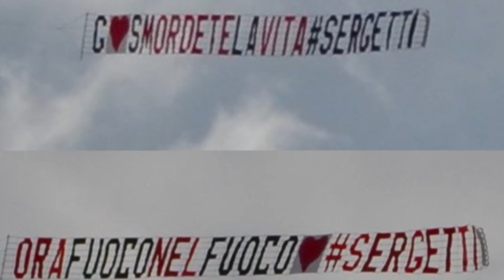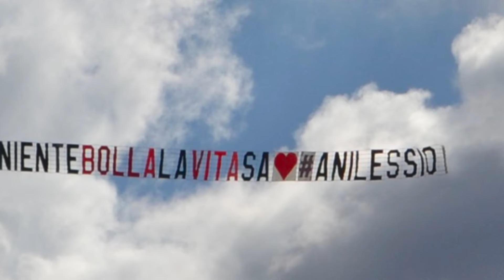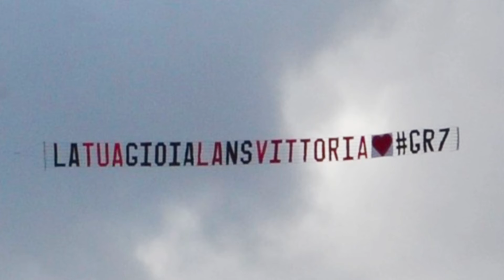🚨 ALFONSO SIGNORINI MERAVIGLIATO DAI MESSAGGI AEREI PER I CONCORRENTI DEL GF: "STATE SCHERZANDO?" 🛩️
Durante la notte, Anita e Alessio hanno avuto la loro prima discussione a causa di una battuta scherzosa. Nel frattempo, gli inquilini ricevono messaggi di sostegno tramite aerei, che portano gioia e gratitudine in Casa.

🌟🎥💫 Benvenuti su GossipMania TV! Siamo qui per portarti tutte le ultime e piccanti notizie dal mondo dello spettacolo italiano. 🌟 Unisciti a noi mentre esploriamo gli intrighi dietro le quinte delle celebrità italiane, con interviste esclusive, retroscena intriganti e curiosità imperdibili. La mania del gossip ti aspetta qui su GossipMania TV! 💖🎬🔥
Benvenuti su Gossip Mania TV!
ALFONSO SIGNORINI MERAVIGLIATO DAI MESSAGGI AEREI PER I CONCORRENTI DEL GF: "MA STATE SCHERZANDO?"
Durante la notte, Anita e Alessio hanno avuto la loro prima discussione, scaturita da una battuta scherzosa fatta dalla ragazza che non è stata ben accolta dall'allenatore. Anita, divertendosi con le amiche nella Suite, ha scherzosamente riportato alcuni apprezzamenti sui ballerini, pensando che Alessio potesse provare un briciolo di gelosia. Tuttavia, Alessio, in Sauna, ha chiarito con Paolo di non essere geloso, ma di preferire una maggiore fiducia tra loro, senza coinvolgere gli altri concorrenti.
La situazione ha portato ad una discussione tra Anita e Alessio, dove il ragazzo ha espresso il suo disappunto per il comportamento della ragazza, che non ha gradito. Nonostante Anita abbia cercato di chiarire la situazione, Alessio ha preferito evitare una prolungata discussione per non compromettere il loro rapporto.
Nel frattempo, a sorpresa, arrivano degli aerei con messaggi di sostegno per vari inquilini della Casa. Per Paolo e Letizia, un dolce messaggio da parte dei loro fan, il cui sostegno è stato fondamentale per loro. La coppia accoglie il gesto con gioia e gratitudine, consapevole del supporto che ricevono.
Anche Sergio e Greta ricevono un messaggio di affetto dai loro sostenitori, che li esortano a vivere pienamente il loro legame. L'emozione tra i due inquilini è palpabile, e il gesto contribuisce a rafforzare ulteriormente il loro rapporto.
Per Perla, invece, arriva un messaggio di sostegno e congratulazioni per il suo percorso all'interno del reality. La ragazza è visibilmente commossa e grata per l'affetto ricevuto dai suoi fan, che le danno la forza di andare avanti.
Infine, anche Anita e Alessio ricevono un messaggio speciale da parte dei loro sostenitori, che li esortano a vivere il loro rapporto senza troppe preoccupazioni esterne. Il gesto riempie entrambi di gioia e gratitudine, consolidando il legame tra di loro.
Le sorprese continuano con un nuovo e sorprendente striscione per Sergio e Greta, che sottolinea ancora una volta il forte legame che li unisce. Il gesto viene accolto con entusiasmo da entrambi, che condividono un momento di gioia e sentimento insieme agli altri inquilini.
Perla, a sua volta, è la destinataria di un messaggio molto speciale dai suoi fan, che la congratulano per il suo percorso e le mostrano tutto il loro sostegno. La ragazza, visibilmente emozionata, ringrazia i suoi sostenitori con il cuore colmo di gratitudine.
L'atmosfera in Casa diventa ancora più poetica con un secondo aereo che porta un messaggio di affetto per Beatrice, Rosy e Sergio. I tre inquilini sono sorpresi e commossi dal gesto dei loro sostenitori, che li esortano a essere se stessi e a mettere il cuore in ogni cosa che fanno.
Infine, la mattina viene rallegrata da un altro messaggio di affetto per Greta, che viene accolto con gioia e gratitudine da parte della ragazza e dei suoi compagni d'avventura. Tra abbracci e ringraziamenti, l'emozione in Casa è palpabile mentre i concorrenti condividono il loro amore per i loro fan.
Lascia un commento alla fine del video e seguici per gli aggiornamenti. Grazie per essere stati con noi. A presto con un nuovo video!
Ci vediamo al prossimo gossip!